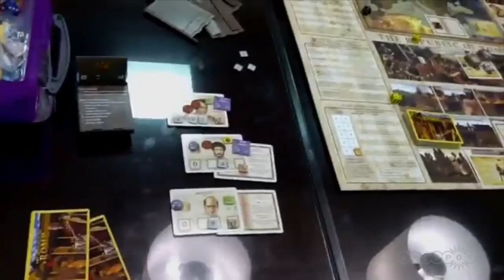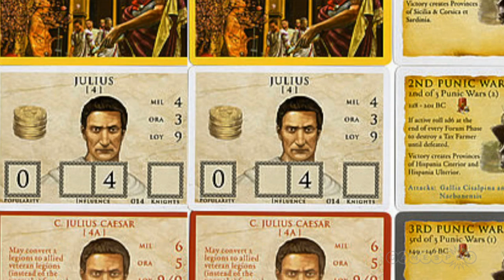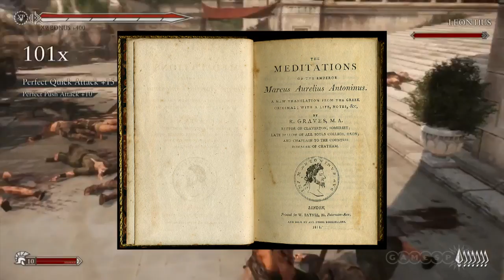Ryse: Son of Rome - The Waiting Game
Can't wait to cut some fools in Ryse: Son of Rome? Fall in, legionary, Johnny has you covered.

If you're interested in picking any of them up, check them out on Amazon:

Follow Ryse: Son of Rome at GameSpot.com!